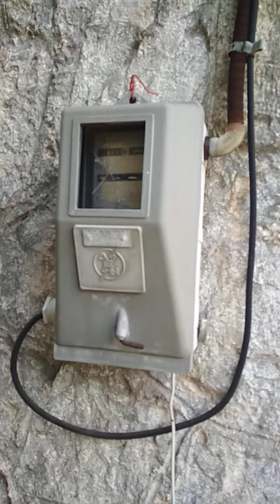7 Ιουνίου 2020